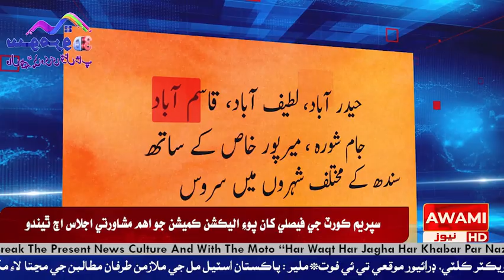ڀرياسٽي پريس ڪلب آڏو آء بي اي پاس استادن جو 10 مھينن کان ‏پگھارون نه ملڻ